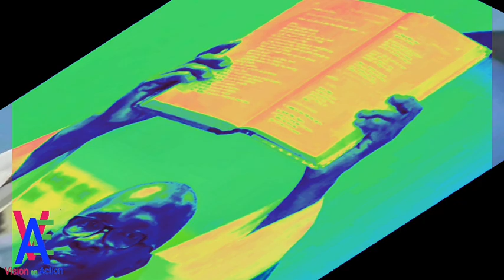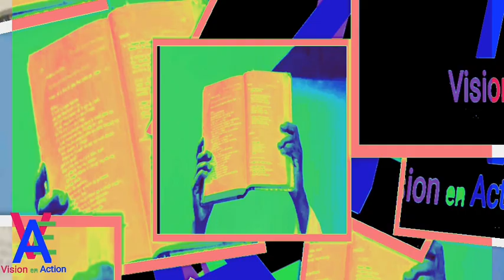Bagay saa sakaje legliz/ gad nan kisa legliz tonbe &poukisa legliz pa pale ankó?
Legliz pale ,mouvman kont projé de lwa masi-madi
poukisa legliz pa pale ankó?
Chef de fil de legliz pale
Petisyon kont masi madi/Pasteur Grégory toussaint
Pasteur Maxo Joseph/Gérald Bataille,Gérard Forge;Muscadin André ,Amel Lafleur,Chavanne Jeune;Lochard Remy
LeglizPale
BishopGrégorytoussaint
PasteurAmelLafleur
Pasteur MuscadinAndré
pasteu rLochardRemy